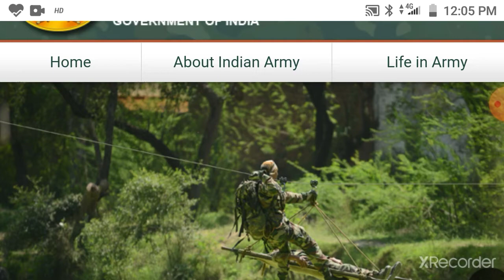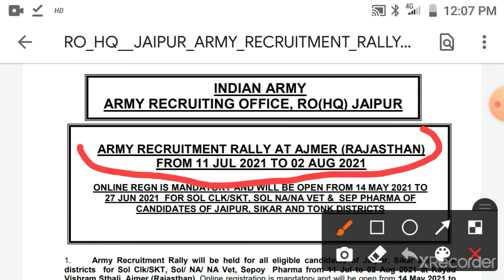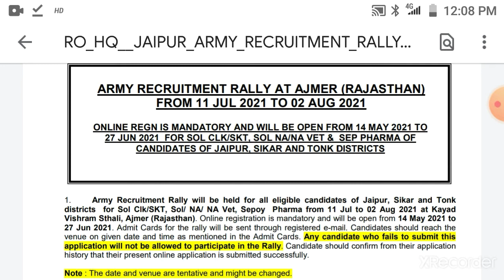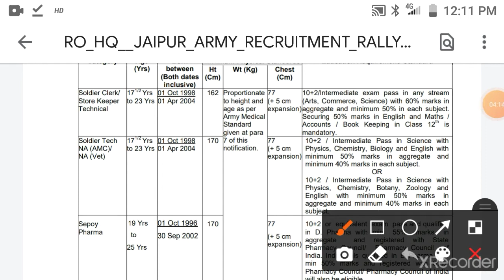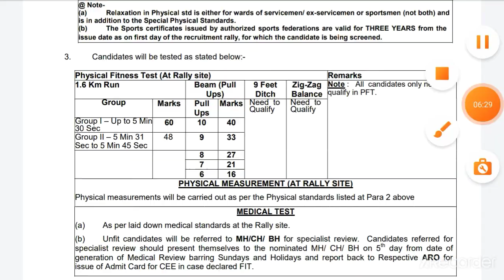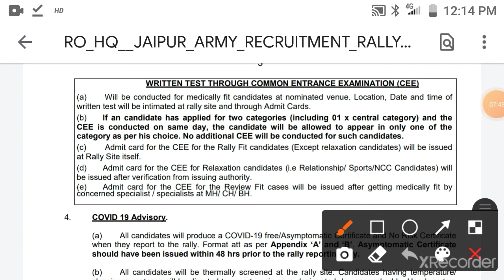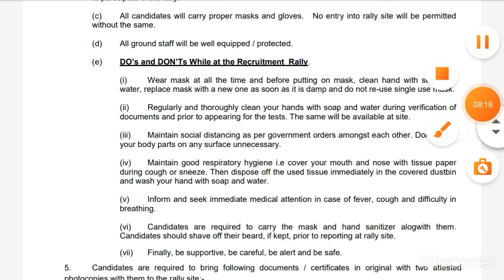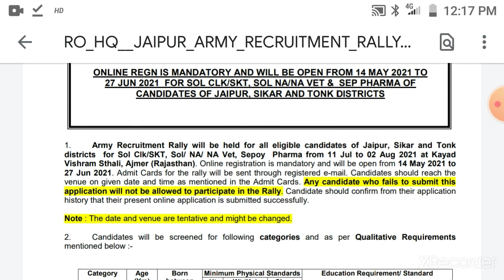INDIAN ARMY RALLY BHARTI JAIPUR SIKAR TONK//ARMY रैली भर्ती अजमेर//ARMY भर्ती रैली जयपुर सीकर टोंक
Indian army recruitment rally Bharti jaipur SIKAR TONK ARMY RALLY BHARTI NOTIFICATION OUT
आर्मी भर्ती रैली जयपुर सीकर टोंक जिलों की
BIG UPDATE BHARTI NOTIFICATION
teligram link below,👍👍👍👍